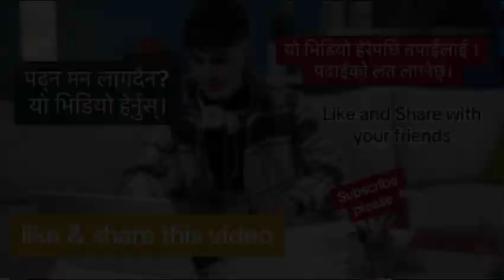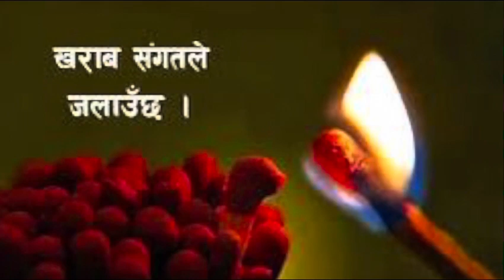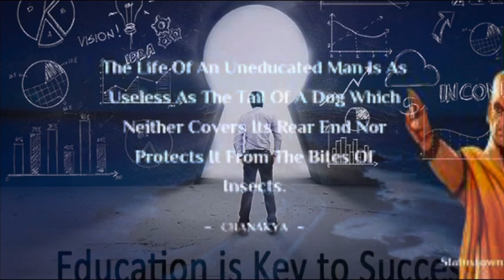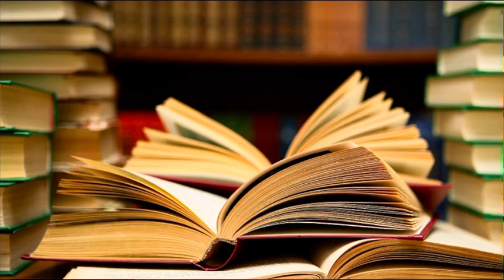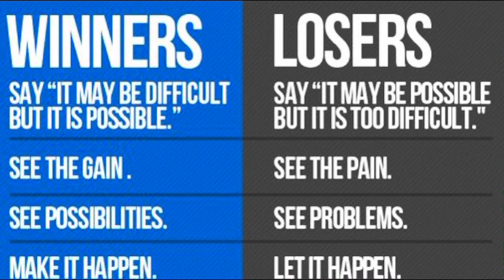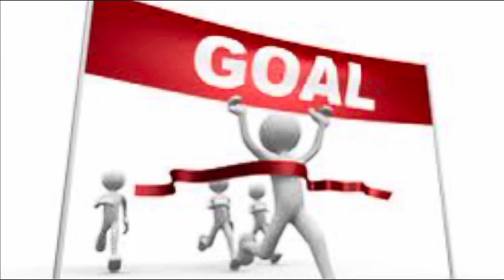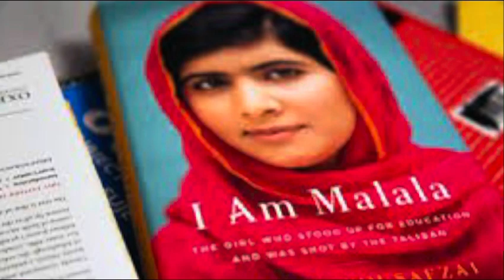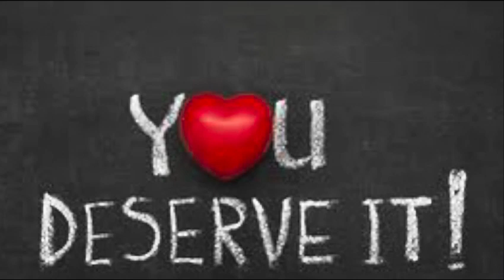पढ्न मन लाग्दैन भने यो भिडियो हेर्नुस || how to Study || Why study is important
kasari padhne top huna | kasari padhne how to study for exam
kasari padhne top huna
kasari padhne how to study for exam

khatrihb10?igshid=OGQ5ZDc2ODk2ZA==

how to study effectively without distraction
how to study when you don't feel like studying
how to prepare for loksewa
how to prepare for exams
how to prepare for english exam class 12
how to prepare for entrance exam for class 11
how to prepare for english exam class 10
how to prepare for entrance exam
how to prepare for economics exam class 12
how to prepare for english exam class 11
how to prepare for exam 1 day before
how to prepare for e
how to prepare for economics exam class
how to prepare for economics exam class 11
how to prepare for engineering semester exams
HB khatri motivational speech
hb khatri tips for study